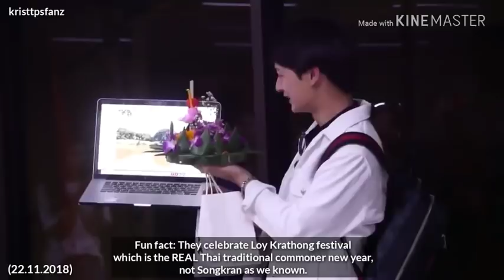(eng sub) 221118 Krist being shy + floats the krathong